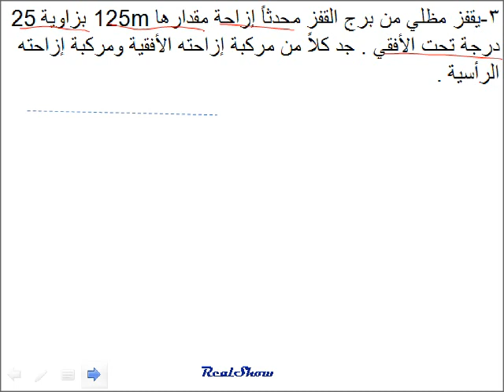فيزياء مسائل تحليل المتجهات ( تطبيق 1-ج) م3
فيزياء الصف الحادي عشر علمي منهاج دولة الامارات العربية المتحدة العام 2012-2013
وحدة الحركة في بعدين والمتجهات
مسائل على تحليل المتجهات( تطبيق 1-ج)